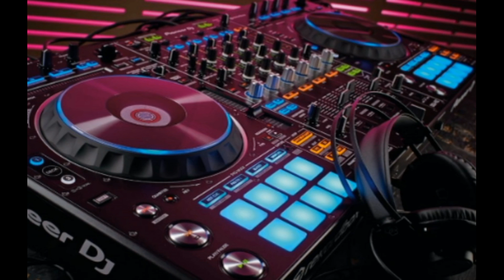Ascention - Stasis (Original mix)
Genero: Trance
Año: 2000